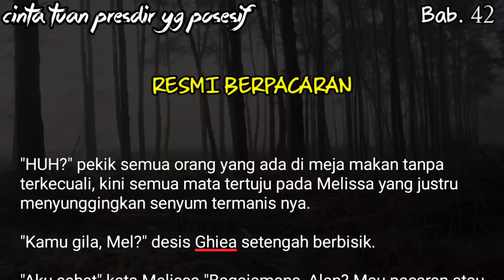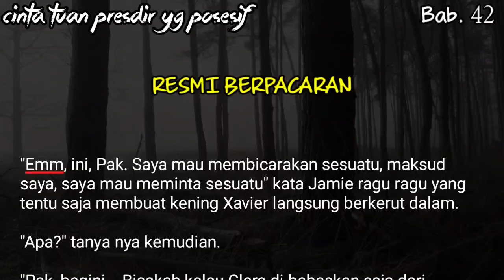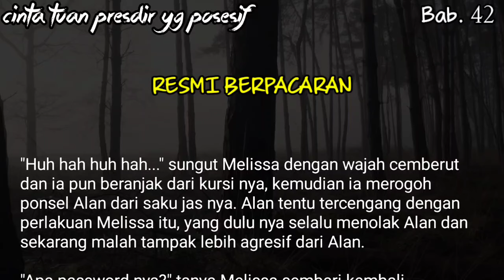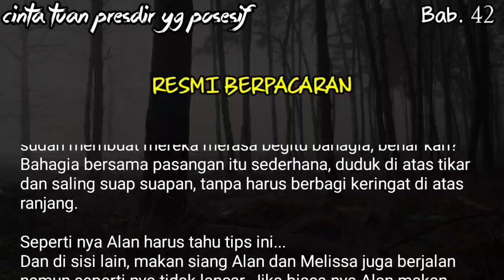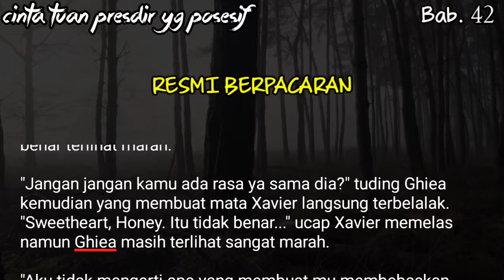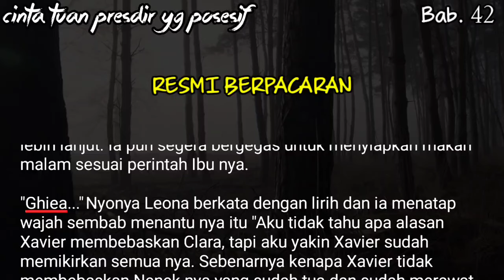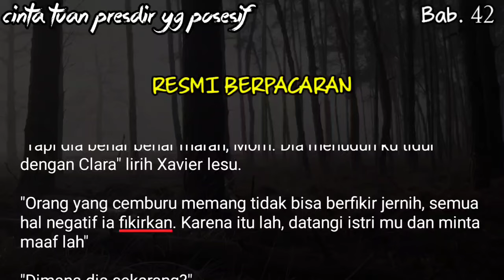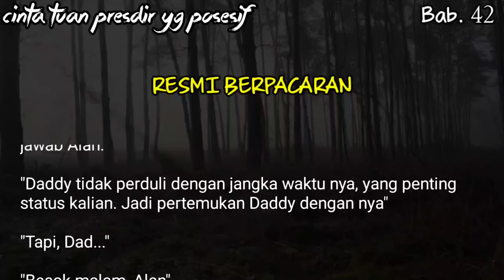Bab#42 - Resmi berpacaran